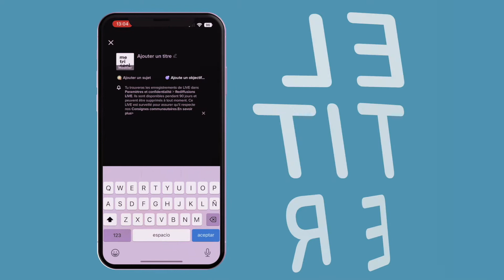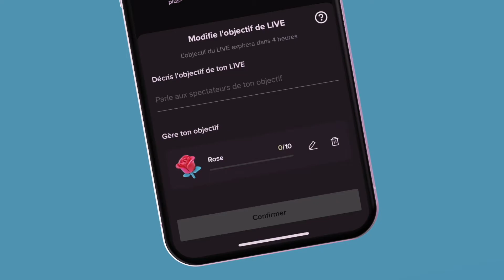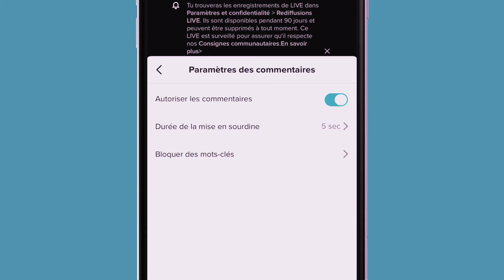TikTok Live: Comment faire un LIVE sur Tiktok 🎥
Les TikTok LIVE sont en vogue sur le réseau social, mais sont-ils accessibles à tous ? Comment rejoindre cette tendance ? Dans cette vidéo, nous vous expliquons comment faire votre premier LIVE sur TikTok étape par étape et les conditions à remplir pour activer cette fonctionnalité.

Tirez le meilleur parti de TikTok avec Metricool.

Et, pour d'autres conseils marketing ou pour rester en contact.